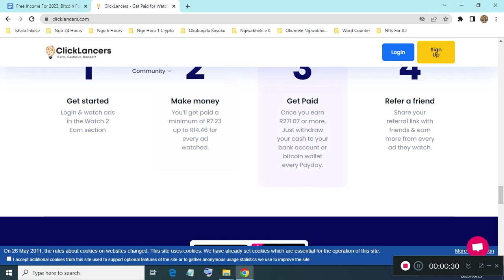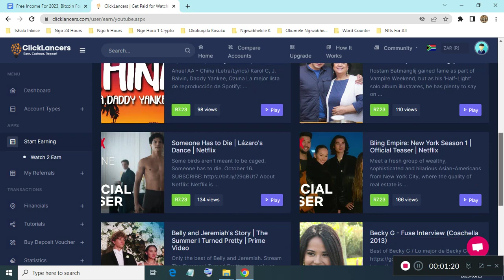Free Earn By Watching Short Movies At ClickLancers